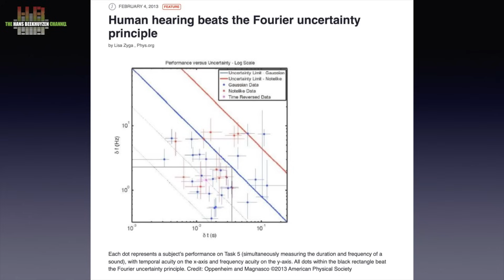QRONO d2a, just on time?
A few weeks ago I reviewed the Bluesound Node Icon streamer and I was quite impressed with the sound quality. It appeared to use newly developed filtering for the digital to analog conversion called QRONO…..

Contents of this video:

00:00 - Introduction
00:26 - Start of program
01:15 - About MQA
02:48 - QRONO d2a and dsd
03:48 - My take
05:07 - The wrap

Human hearing beats the Fourier uncertainty principle, Lisa Zyga , Phys.org: Human hearing beats the Fourier uncertainty principlePhys.org › news › 2013-02...
Comment on “Human Time-Frequency Acuity Beats the Fourier Uncertainty
Principle”, G.S. Thekkadath and Michael Spanner, National Research Council of Canada: Comment on "Human time-frequency acuity beats the Fourier ...National Institutes of Health (NIH) (.gov)
How We Hear: The Perception and Neural Coding of Sound, Andrew J Oxenham